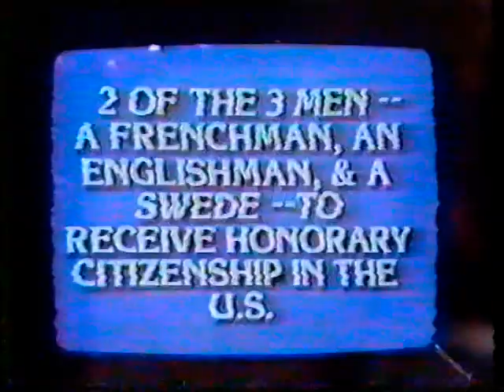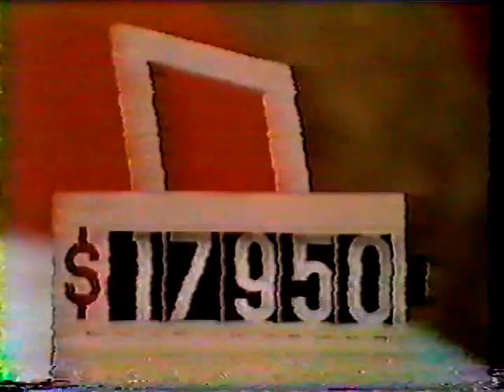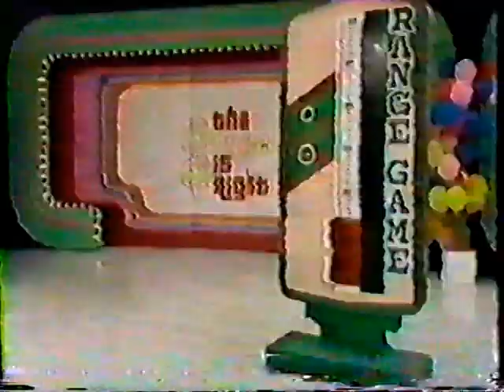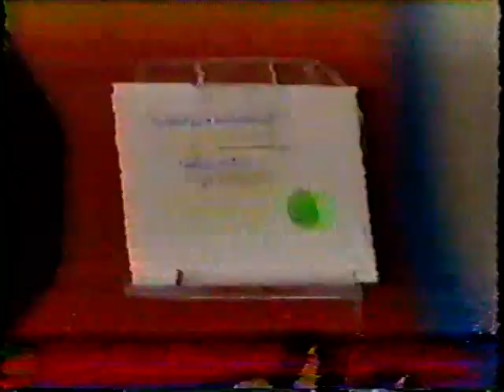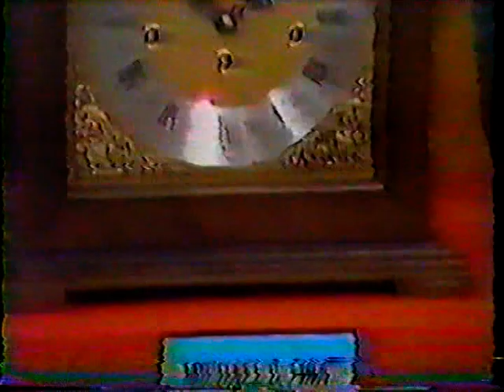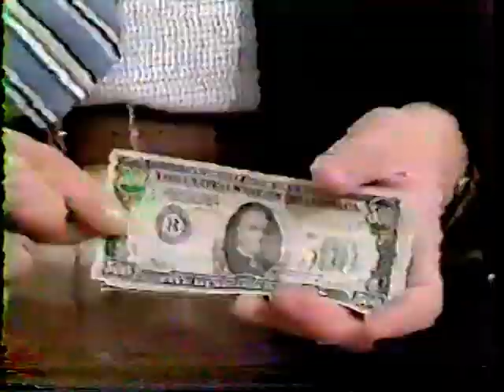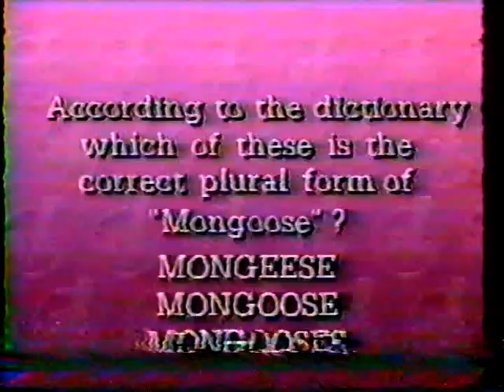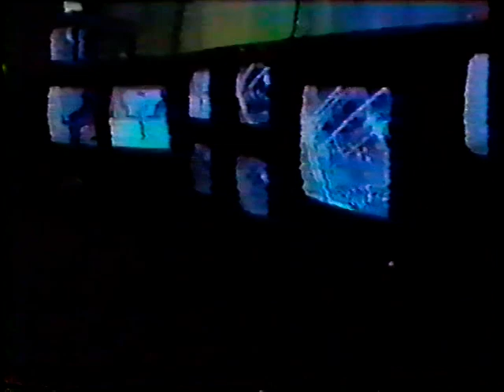The Robair Clip Tape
6 hours of game show clips recorded off-air by Robair Mackey.